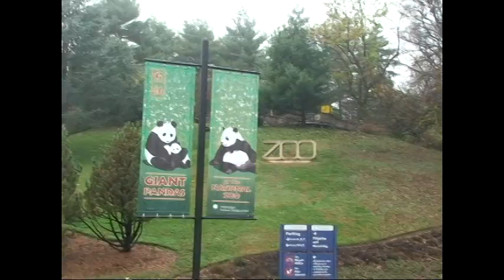Fun with Ethan, Jared, Laszlo and Gabriella